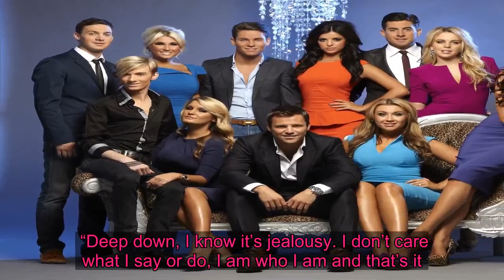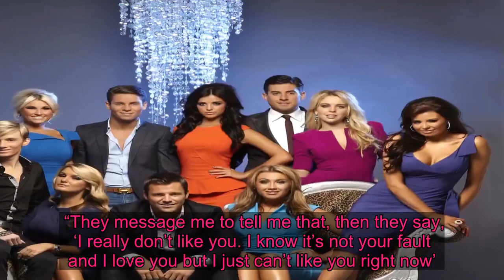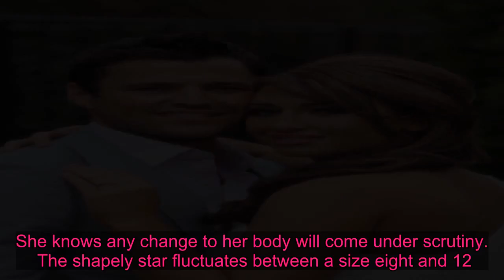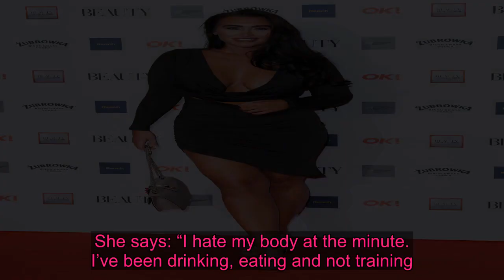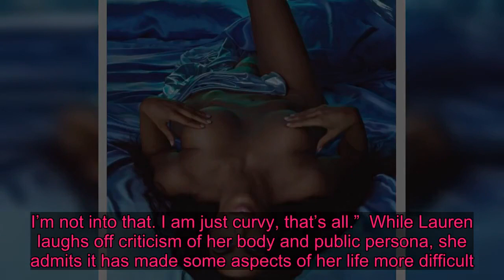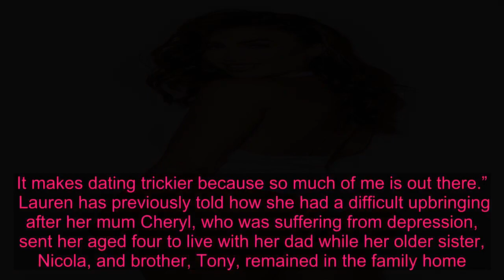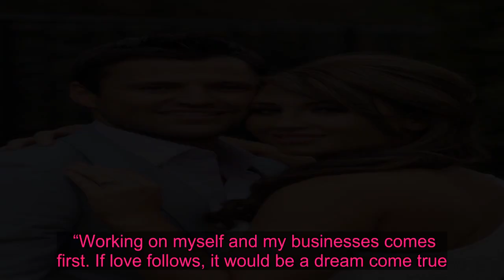When Kim posts a nude she's a feminist- if I do it I'm an attention seeker